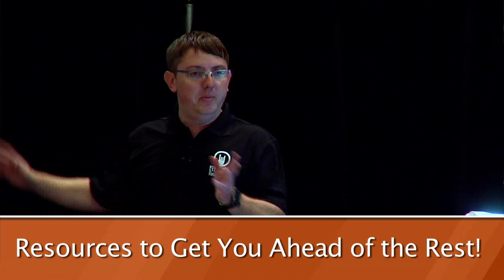PUC Getting YOU ahead of the Competition